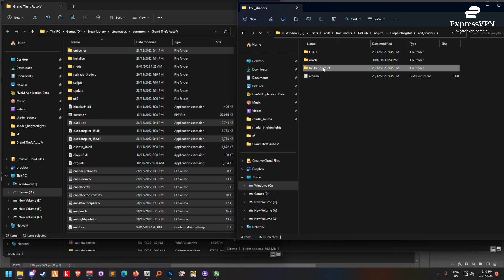Koil's Computer Crashed After Doing This... | NoPixel GTA RP